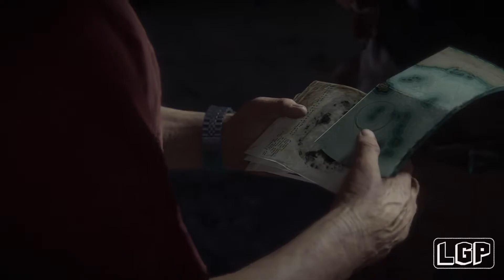Uncharted 4 | Part 18 | At Sea (PS4 Pro)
Several years after his last adventure, retired fortune hunter Nathan Drake is forced back into the world of thieves. With the stakes much more personal, Drake embarks on his greatest adventure in a globe-trotting journey in pursuit of a historical conspiracy behind a fabled pirate treasure. Every treasure has its cost and this adventure will test Drake’s physical limits, his resolve, and ultimately what he’s willing to sacrifice to save the ones he loves.

This is part 18: At Sea

Exclusive to the PS4

Specs Bellow:
GPU: AMD RX 5700 XT
CPU: Intel(R) Core(TM) i9-9900K CPU @ 4.70GHz
Memory: 32 GB RAM (31.95 GB RAM usable)
Current resolution: 3840 x 2160, 60Hz
Operating system: Microsoft Windows 10 Pro